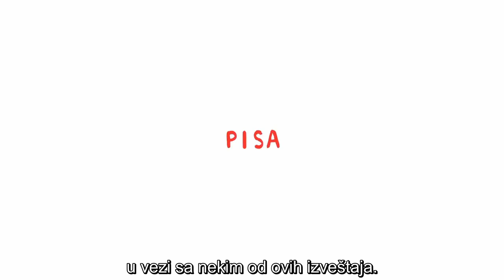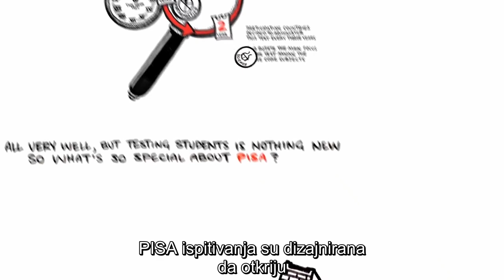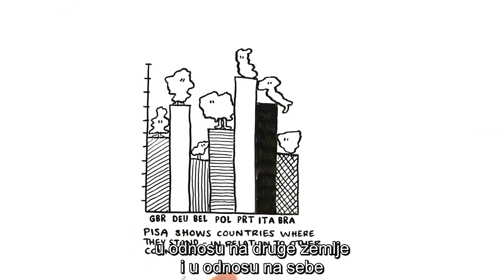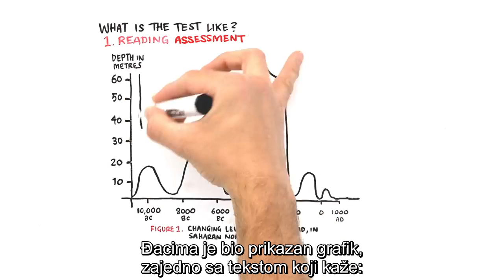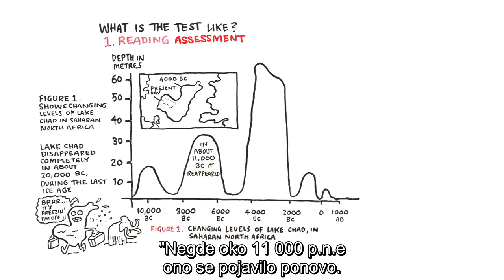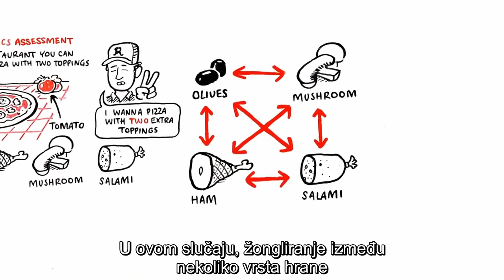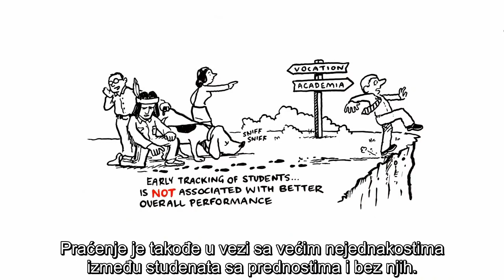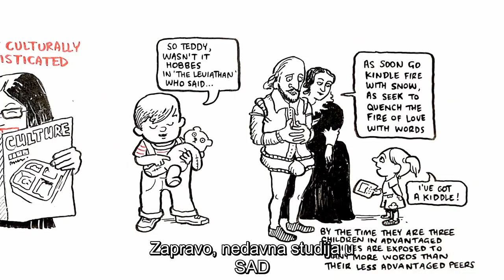PISA - kako se meri da li je naše znanje upotrebljivo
PISA program - je međunarodni projekat OECD-a koji ima za cilj da pokaže koliko su nacionalni obrazovni sistemi sposobni da osposobe mlade ljude da funkcionalno koriste znanje stečeno u osnovnoj školi.
Svake četvrte godine PISA test rade četrnaestogodišnjaci širom sveta i pokazuju koliko u svakodnevnim životu umeju za primene matematiku, čitalačke kompetencije, naučna znanja i finansijske instrumente.
Srbija, kao i zemlje ex SFRJ se nalaze na začelju ove liste.